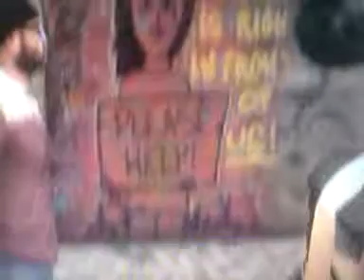gta v found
dont know if it means the jetpack or what?.